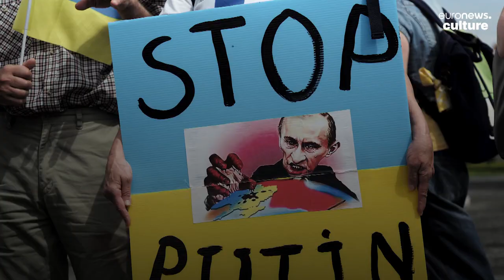An interview with Emmie America: The defiant Russian fashion photographer and LGBTQ+ activist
Euronews Culture speaks with Russian-born photographer, artist and activist, Emmie America about all things Vogue, promoting LGBTQ+ rights and the changes in her life since the Russian invasion of Ukraine.